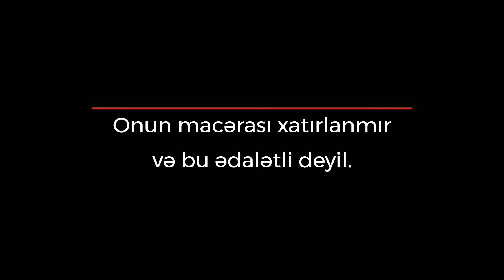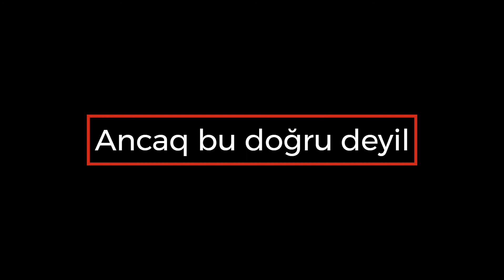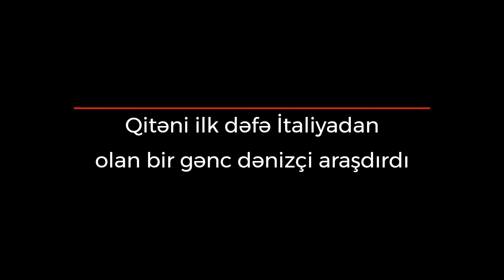SPANX Amerigo Vespucci İngilis mətni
Hamı Amerikanı Colombus tərəfindən kəşf edildiyini düşünür
Ancaq bu doğru deyil
Hər kəsin həqiqətən nə olduğunu bilmə vaxtı gəldi
Qitəni ilk dəfə İtaliyadan olan bir gənc dənizçi araşdırdı
Onun macərası xatırlanmır və bu ədalətli deyil.
Adı, adı idi, adı ...
Amerigo Vespucci